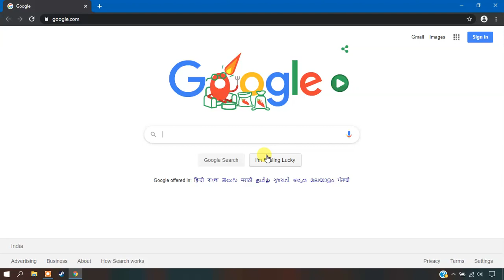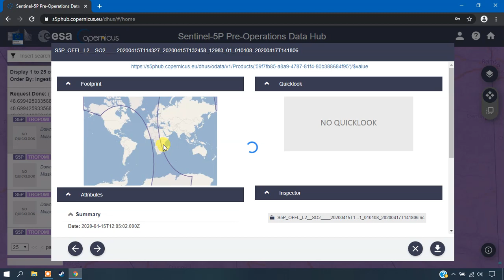Download Sentinel-5p Data for Air Quality Assessment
Access and Download Sentinel-5p Data for Air Quality Monitoring